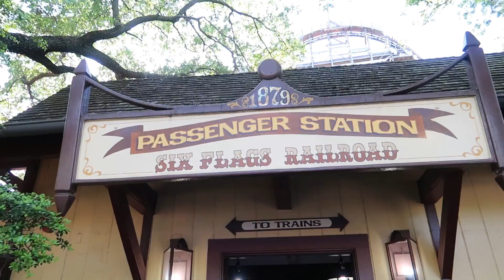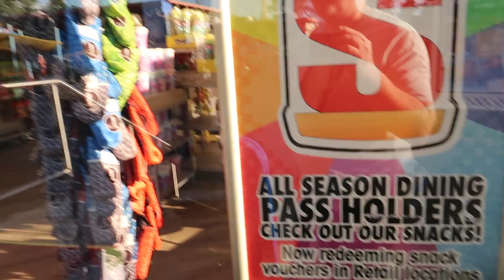I ride on a giant freakin hat at Six Flags !!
I live near the Dallas area. I go to Six Flags a lot, so you might check out those videos also.